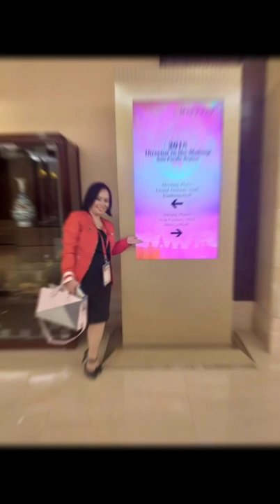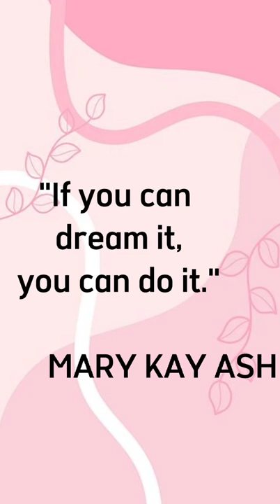How to be an Empowered Mary Kay Beauty Consultant- FREE CHINA TRIP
Let's reminisce the perks of being an empowered Mary Kay Beauty Consultant of being part of the APJR Director in the Making 2019 at Hangzhou China,  Free Trip and all expense  paid by Mary Kay.

Mary Kay is the no. 1 leading direct selling and beauty products company worldwide that empower women all over the globe to be the best version of themselves.

Mary Kay continues to enrich women's lives with its freebies, bonuses and highest profits offer to its members.

I am one woman can that life was enriched by Mary Kay.Forever thank you to Mary Kay.

Above all, thank you Almighty Father God from whom all blessings flow!!💖✌️🙏

ToGodBeTheHighestHonorandGlory